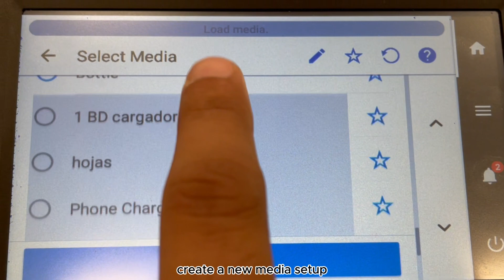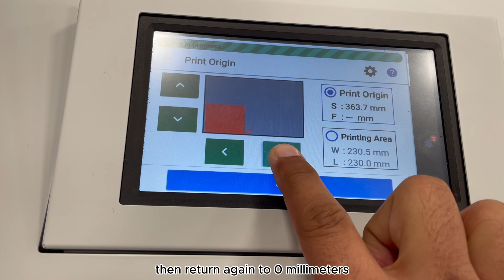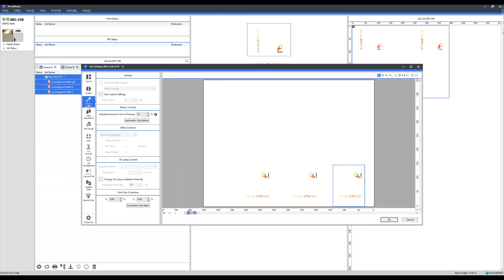How to print 3 bottles at the same time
The maximum length supported on MO-240 Rotary device is 540mm. This allows you to print uo to 3 bottles of 17.5 cm in one go. Using tail stoppers you will make sure that you keep always the origin point and you will be able to print multiple copies in a simple way.